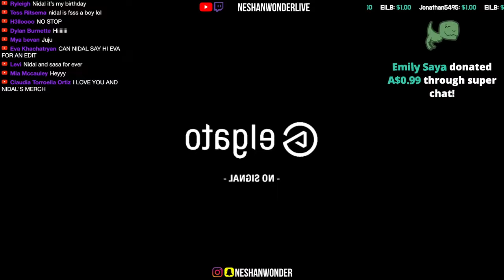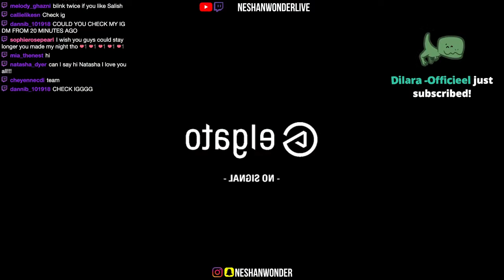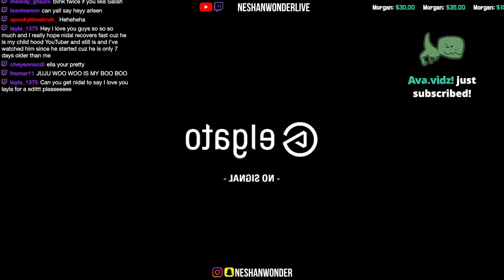MERCH DROP LIVE (evans not here)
🔴 Live Almost Every Day!
Join us nearly every day for our live streams! Whether it's TIPSY TUESDAY, FREAKY FRIDAY, or any other day, we’re always ready to game, chat, and have a blast.

🕒 When to Catch Us Live:
We're live almost daily, bringing you the hottest gameplay, answering your burning questions, and just having a great time.

👾 What to Expect:

Epic Gameplay
Live Q&A Sessions
Tips & Tricks
A Fantastic Gaming Community
📢 Join the WonderGames Family:
Share your thoughts, tips, and epic gaming moments. We’re all ears, and we can’t wait to hear from you!